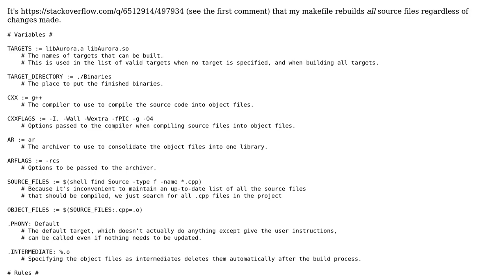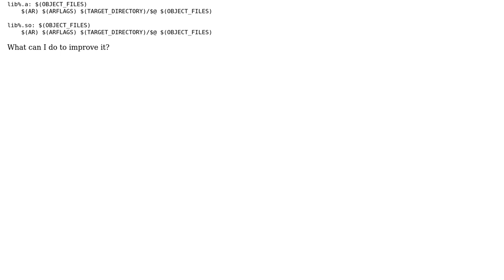Code Review: Optimizing a Makefile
With thanks & praise to God, and with thanks to the many people who have made this project possible! You are responsible for your own actions.